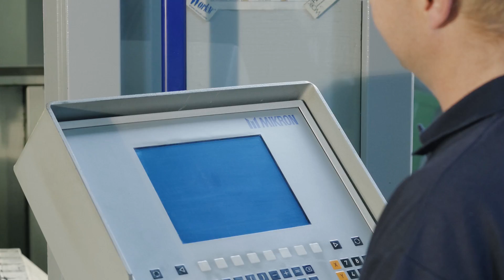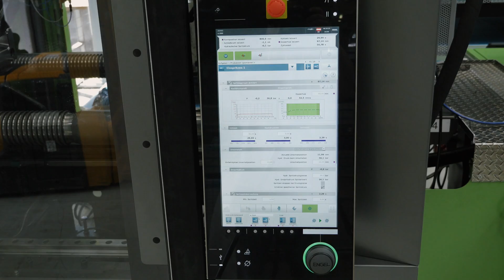Brandauer Tirol Tools - Imagefilm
Die Firma Brandauer Tirol Tools stellt hochqualitative und spezialisierte Kunststoffteile her – und das seit über 50 Jahren. Das Unternehmen liegt im Herzen des Stubaitals in Tirol. Nach dem Motto „individuell – flexibel – präzise“ agieren sie am nationalen sowie internationalen Markt! Da die Kunststoffbranche ein starres Image besitzt, wurde für das Familienunternehmen ein Imagefilm produziert, der Einblicke in den Alltag der Firma gibt.

Kunde: Brandauer Tirol Tools
Ort: Mieders

Konzept: Matthias Betz
Regie, Kamera, Post: Johannes Aitzetmüller
Sound: Andreas Leitner